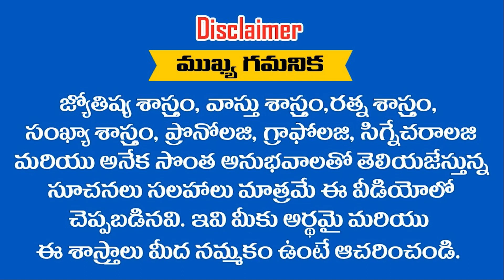" D '" అనే అక్షరంతో పేరు మొదలయ్యే వారికి ఈ సంవత్సరం మొత్తం ధనాభివృద్దే || RAMM KRISH NIHAN